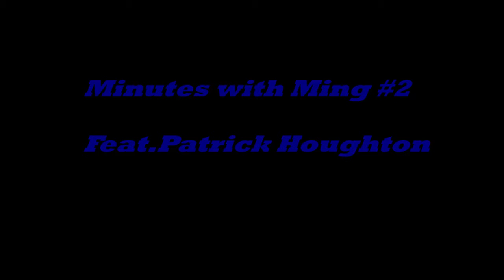Minutes with Ming #2 Feat. Patrick Houghton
Hey!!  its Ming again!! I am please to tell you guys that Minutes with Ming is back!!! I know I have been slow and stuff but I finally found the time to do podcasts!!! Now its going to be under a new segment called Turbulent TImes! The plan is to upload the in between shows from 2 to 5 in slide show format weekly! More video podcasts will come!